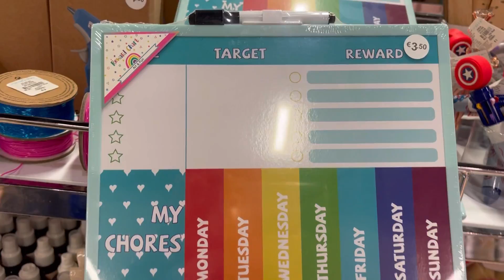Shopping chez Primark - Vlog | Nouvelle Collection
Salut ,
Voici un Vlog en guise d’avant première de mon Haul qui arrivera Dimanche 17:00!
N’hésitez pas à m’écrire en commentaire ou sur mon Instagram : Amale_Akhoofa
Je vous répondrai avec plaisir .

J’espère que ce Vlog Shopping Primark vous divertira et  vous donnera une idée des articles disponibles et proposer en magasin sans bouger de votre canapé ou votre lit!
Bisoux
Amale